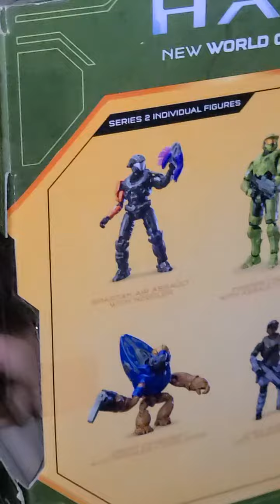halo but he loves fortnight